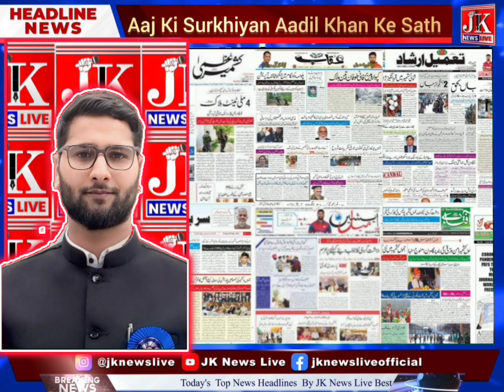Today's Top Evening Headlines By Aadil Khan || JK News Live || 25 May 2024